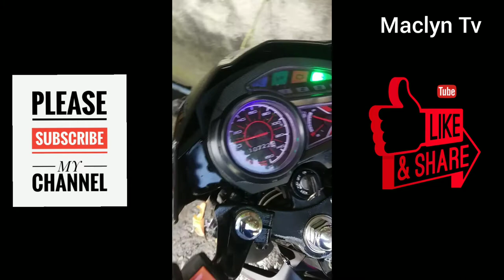how to install alarm in rs125 fi